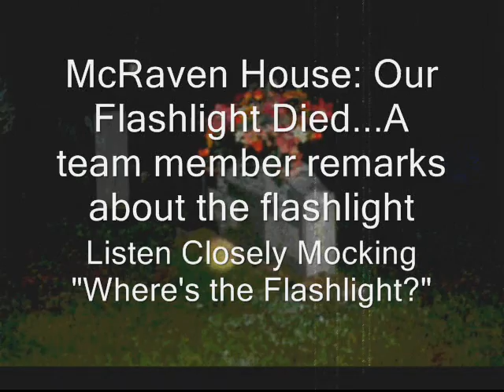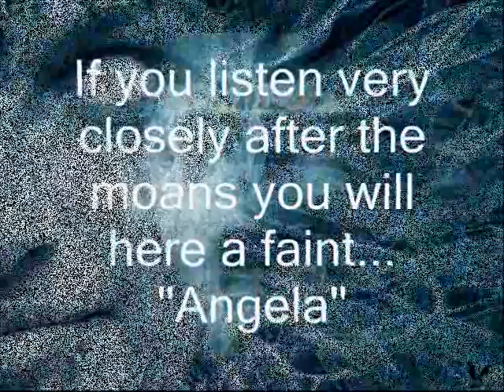Cryptic Shadows Paranormal Activity Caught on Video - EVPs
EVPs Captured by the CSPR team. Some captured in the most haunted house in Mississippi, McRaven House in January 2010. Real Ghost Voices  - Paranormal Activity Caught on Video Tape as evidence.